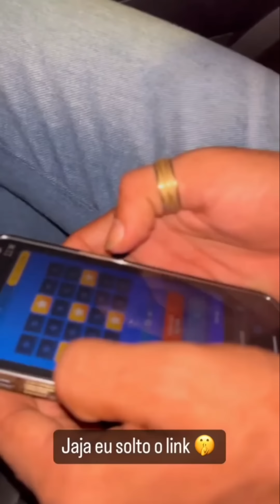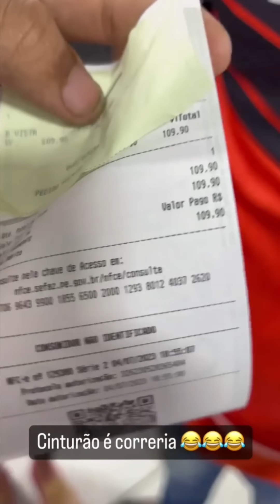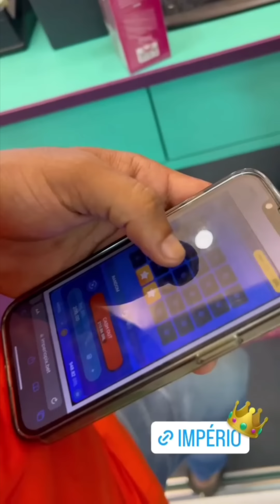ZECA LEVOU SUA NOIVA PRO SHOPPING 😅♥️